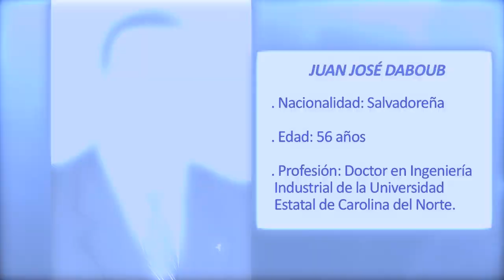Juan José Daboub es uno de los candidatos a ocupar presidencia del BID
En los próximos días iniciara el proceso de elección del nuevo presidente del Banco Interamericano de Desarrollo, BID. Entre las personas que se perfilan para dirigir dicho organismo internacional está el salvadoreño, Juan José Daboub.